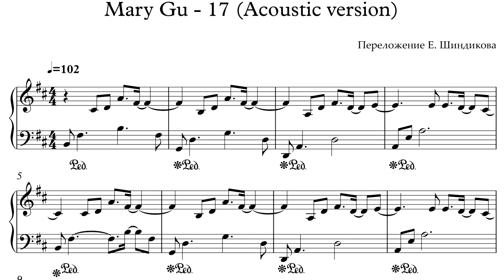Ноты Mary Gu - 17 (Acoustic version)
На видео показаны первые 2 строчки нот, написанных в нотном редакторе.
Аудио взято из того же нотного редактора.